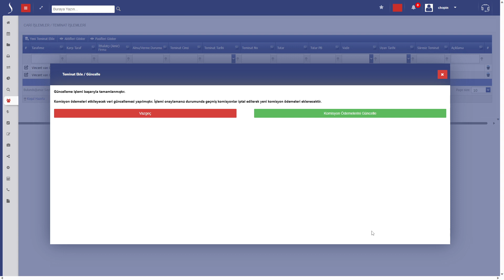Teminatlara Otomatik Komisyon Ekleme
00:00 Giriş
00:08 Teminatlara Otomatik Komisyon Ekleme
01:01 Çıkış

🎞️ Güncel Videolar